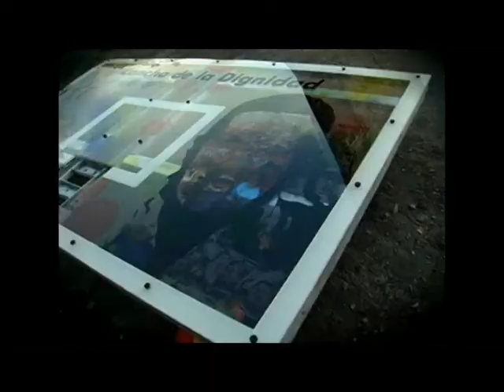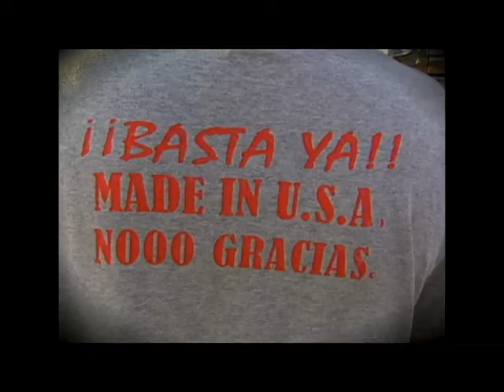VIDEO CLIP: Chavez VIVE MC URDANETA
VIDEO CLIP REALIZADO POR EL EQUIPO DE INFORMATIVO COMUNAL DE LARATVEC DE "CHAVEZ VIVE" POR MC URDANETA.